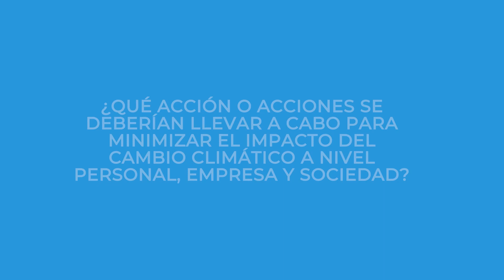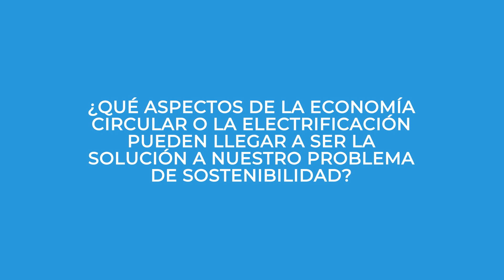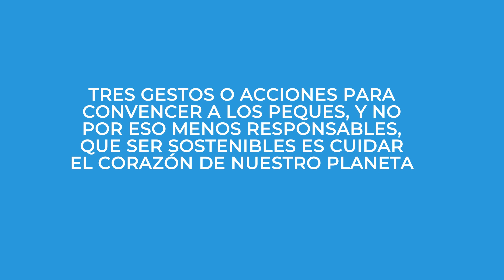Entrevista a Alfonso Pérez Carballo - Espíritu SOStenible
32ª entrega de la sección que nace con el objetivo de dar visibilidad a todas aquellas personas y empresas que son EspíritusSostenibles y que con sus acciones aportan herramientas y una visión para un mundo más sostenible, responsable y eficiente.

Alfonso Pérez Carballo, Director General Scribeer, empresa de cerveza artesana premium que utiliza el bagazo de la cerveza para fabricar filamento 3D que comercializan y además utilizan para producir objetos biodegradables.

Con los restos de la cerveza Scribeer diseñan, bolígrafo, sillas, mesas, trofeos… cualquier objeto a demanda, con el sistema de impresión 3D.